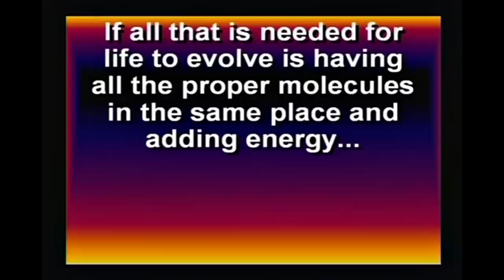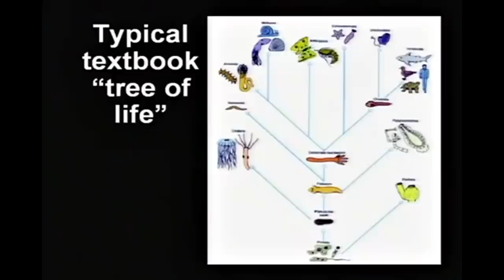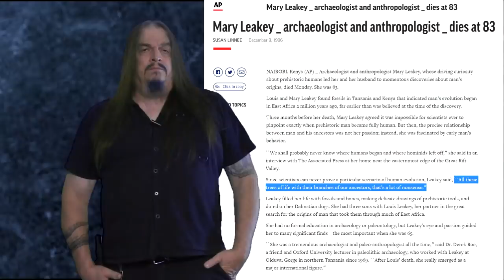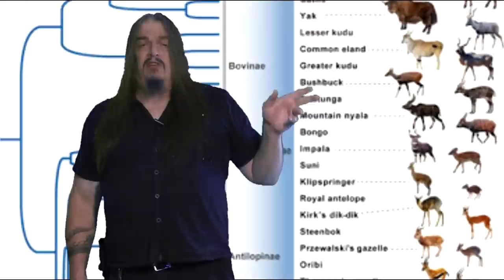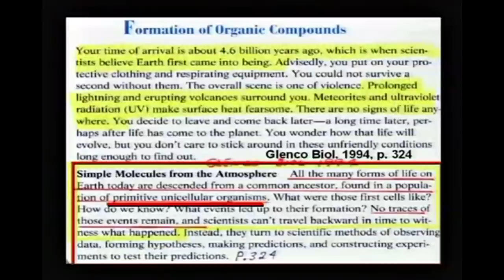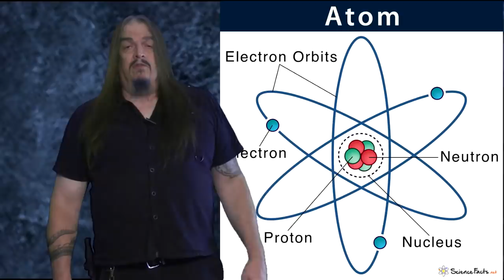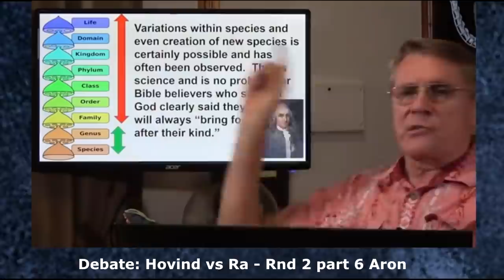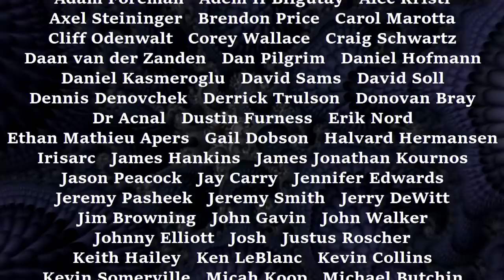Supposed Lies in the Textbooks Ep20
Lie #20: "Phylogenetic trees are imaginary".